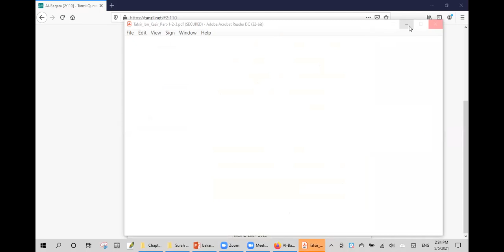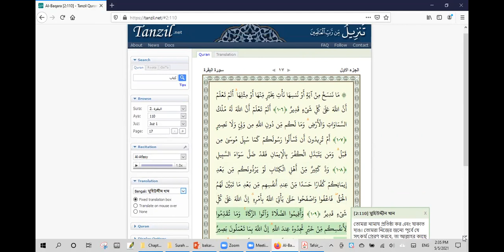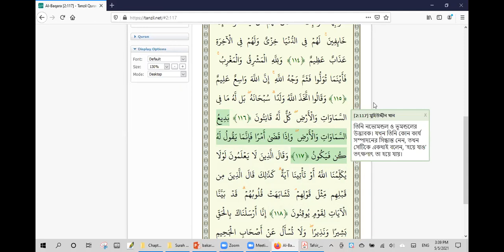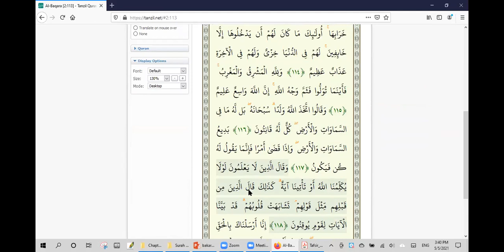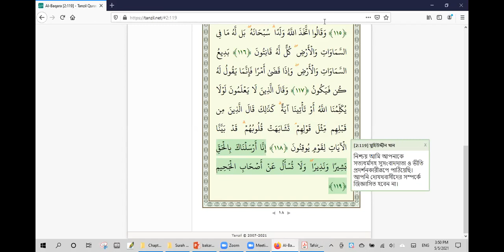Day 16: Surah Baqara, Ayat 111 to 119